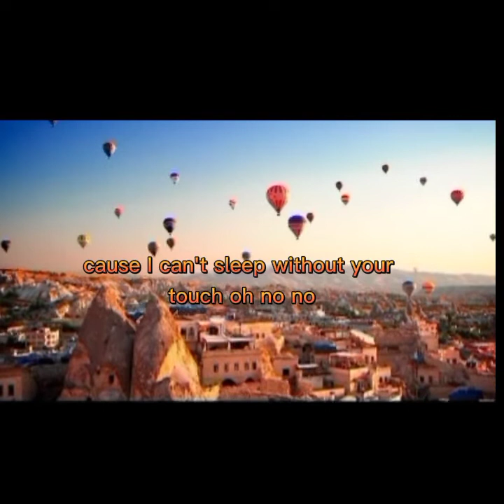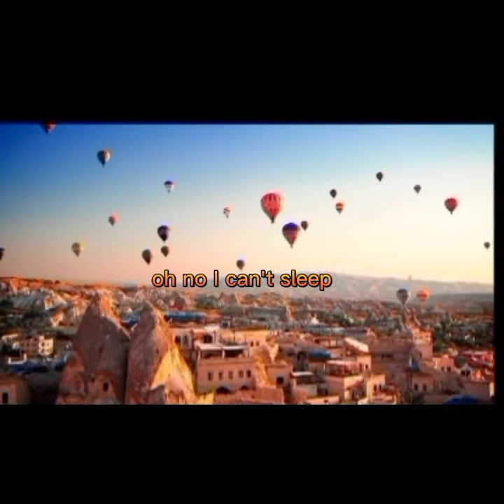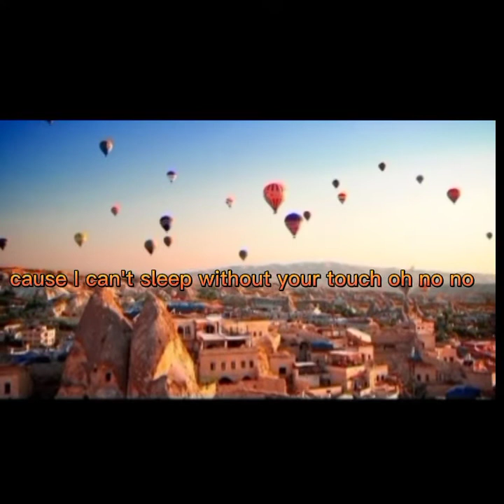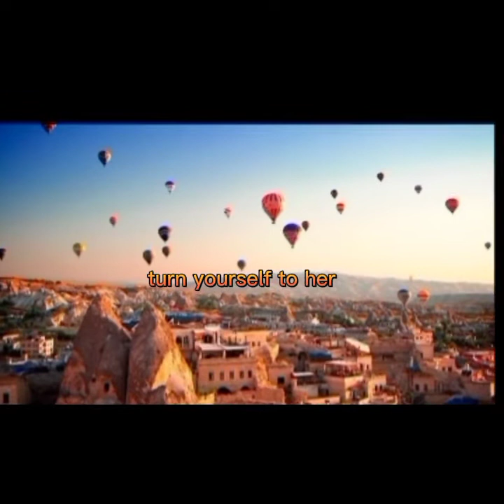lyric song Reality new( No copyrigh)lyrics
🔸Coment📣
🔸Aktifkan Loncengnya🔔

dj gg remix, dj campuran tik tok viral 2022 full bass, dj campuran tik tok viral 2022 full bass, dj jedag jedug full bass 2022, dj terbaru 2022 full bass